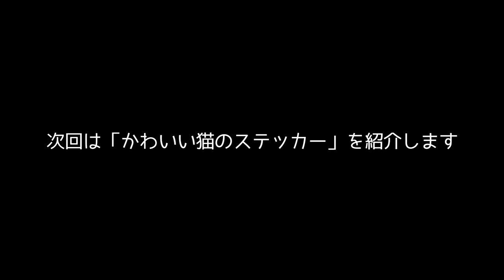皮を剥いているように見える鉛筆削り。Vegetable pencil sharpener. japanese stationery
◆この雑貨文房具について◆
どうも、おもしろ雑貨コレクターの伊勢海老太郎です。今回は文房具紹介で、りんご、じゃがいも、にんじんのおもしろい鉛筆削りです。見た目はりんご、じゃがいも、にんじんで、鉛筆を削ると皮を剥いているように見えます。動画をご視聴頂いた方、いかがでしたでしょうか？色鉛筆の色を揃えてみたのですが……皮を剥いているように見えたでしょうか？ちょっと無理がありますかね……（笑）。使っていない時は野菜の置き物として、少しミニチュアサイズでかわいいです。インテリアとしても活躍するかもしれません。「皮むきむき鉛筆削り」という商品です。ヴィレッジヴァンガードの購入品で、各626円でした。詳細は下記関連リンクをご確認ください。

◆関連リンク◆
※売切れ

◆Description◆
Apples, potatoes, carrots are pencil sharpener. It looks like you are peeling off the pencil. When not in use as a set of vegetables.